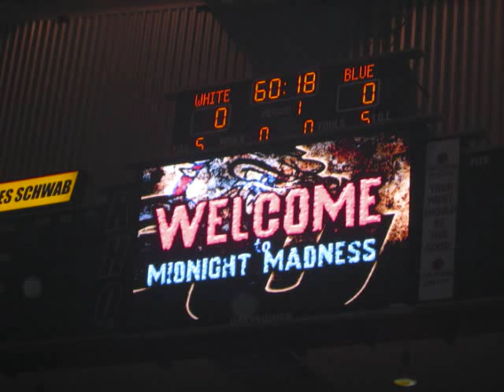KRAZINESS IN THE KENNEL!!!!!!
Midnight madness!!
Click "watch in high quality" below the vid to get wayyyy better video quality. Sorry that there is not much footage of the actual game... my batteries were dying. :(